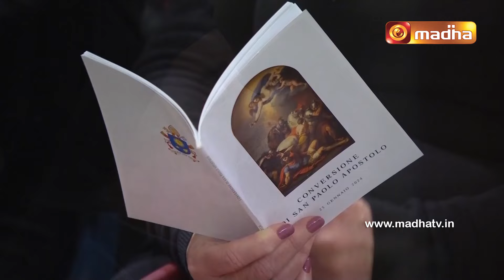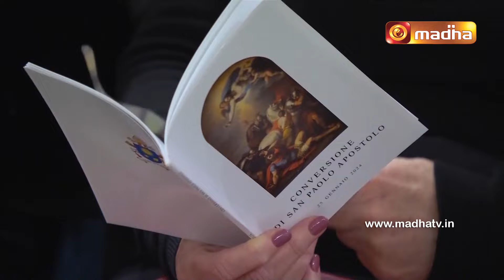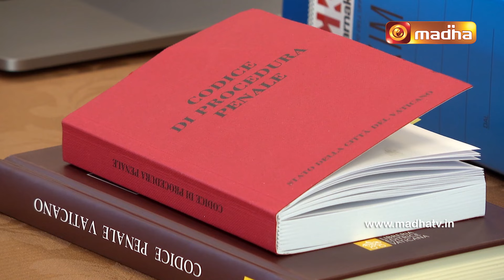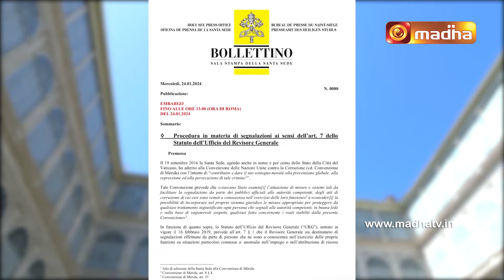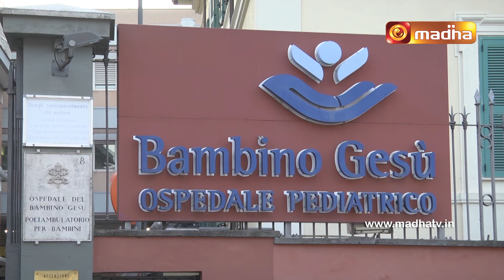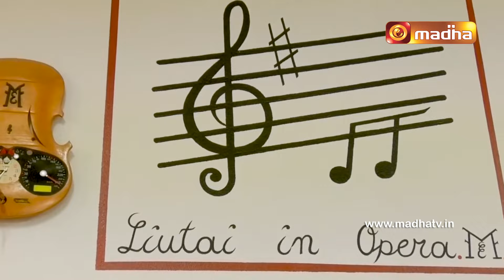Vatican Top 10 | 04 February 2024 | Epi - 486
Watch the latest facts and News about our Catholic Community from the worlds smallest city Vatican in VatcianTop10.